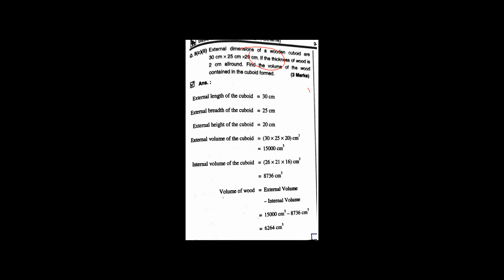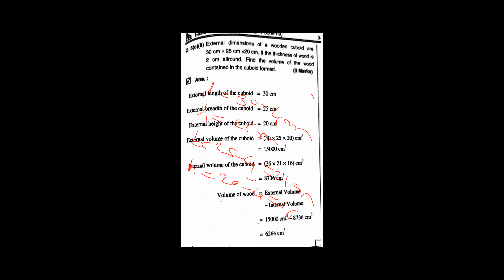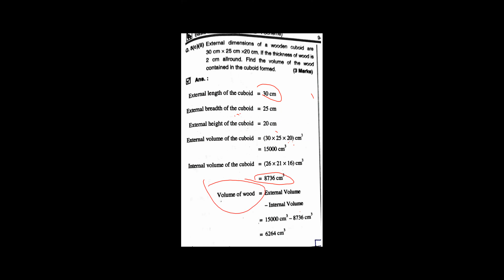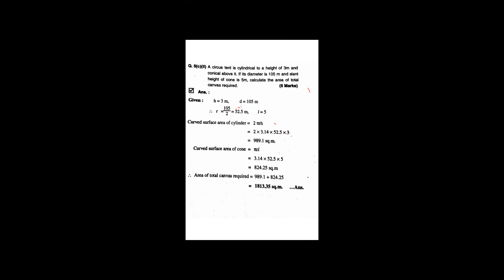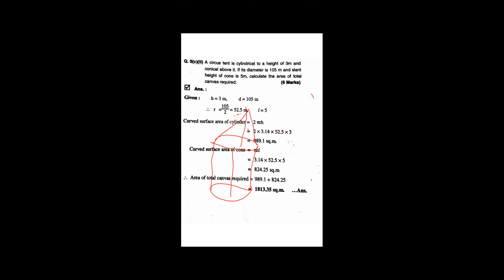26 12 21 co Volume of Solid 2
Volume of Solid 2